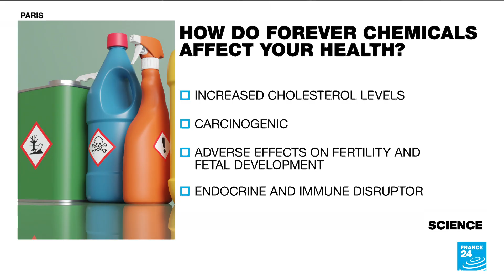Forever chemicals: Evidence mounts of growing health scandal • FRANCE 24 English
So-called forever chemicals are everywhere: in rivers, tap water, in our food and even in the hair of French MPs. Tests conducted on 14 French Green lawmakers have revealed the presence of toxic polyfluorinated substances (PFAS), some of which are banned in France. Some lawmakers are now calling for a total ban on this category of chemical molecules. FRANCE 24's Science Editor Julia Sieger tells us more.